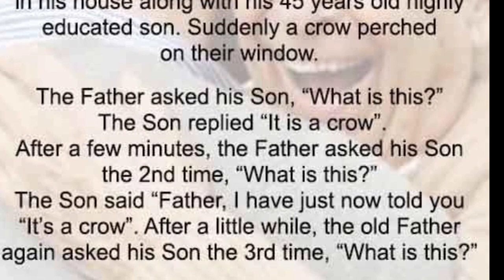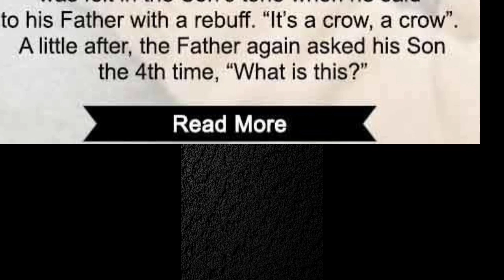Respect your parents in their old age|heart touching story| دلسوز انگریزی کہانی